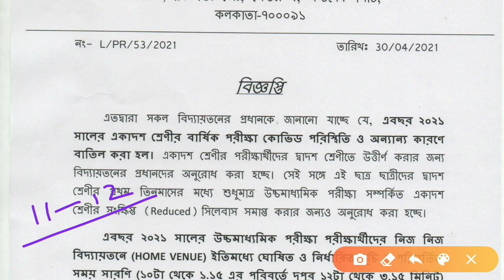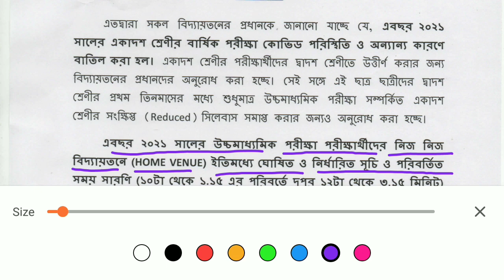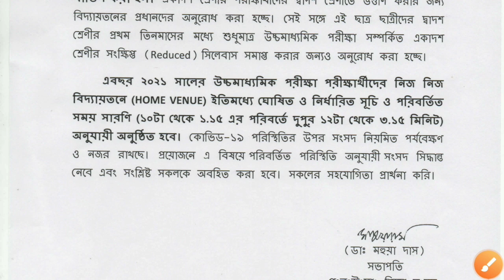উচ্চমাধ্যমিক 2021এর সময় পরিবর্তন করা হল | পরীক্ষা ছাড়াই একাদশ শ্রেণির সবাই পাস | HS 2021 Time Change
উচ্চমাধ্যমিকের 2021-এর সময় পরিবর্তন করা হল |  পরীক্ষা ছাড়াই একাদশ শ্রেণির সবাই পাস | HS Time Change🔥 by @KnowledgeCanvas

HS 2021 Exam Routine Change by WBCHSE Notification 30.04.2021
Cancel WB Class 11 Board Exam 2021
WBCHSE Class 11 Exam Cancel 2021
WBCHSE Class 12 HS Time Change 2021
HS 2021 Cancel News
Hs Exam 2021 News Cancel
WB Board Exam 2021
Uccha Madhyamik Exam 2021 Date And Time
Wb Board Exam 2021 News Today Madhyamik Exam 2021
Online News WBCHSE 12 Board Exam 2021
Class 11 Exam Cancel News Today
HS 2021 Date and Time Change by WBCHSE
HS 2021 Date Change
HS 2021 Date Cancel
HS 2021 Revised Date and Time
HS 2021 Cancel Notice WBCHSE
WBCHSE HS 2021 Cancel Notification
WBCHSE Class 12  HS cancel notice